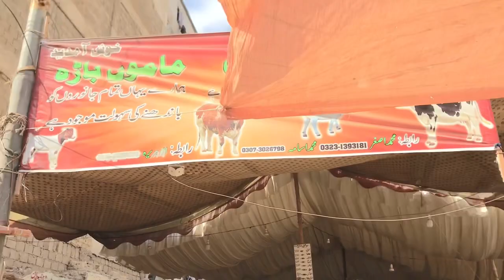Pura din cow and goat k sath nikla | vlog:111